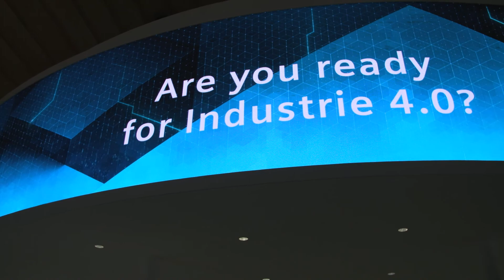Our MindSphere Community invites you to explore MindSphere live